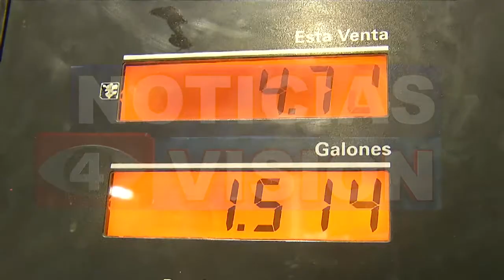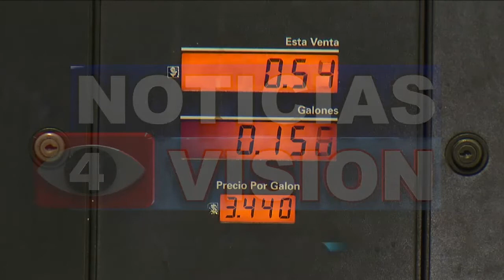NUEVA ALZA COMBUSTIBLES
¡Un nuevo golpe a los bolsillos de los salvadoreños! una vez más se registra un alza a los precios de los combustibles.